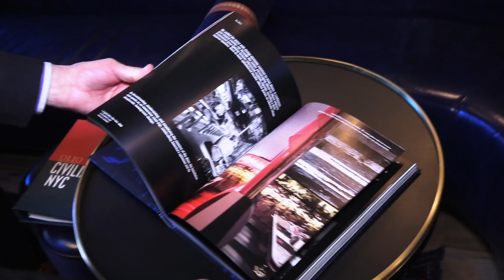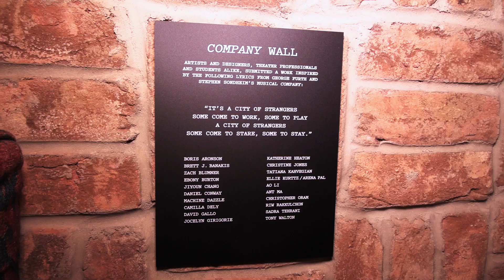David Rockwell Reveals All the Broadway Secrets of the New Civilian Hotel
From BroadwayWorld's Archive: New York City has a new new hotel that is truly the theatre-lover's delight. Civilian is a 27-story, 203 room hotel (305 W 48th St) designed to celebrate its Broadway location by paying homage to the creative contributions of New York’s theatrical artists. One of the men behind the new building is none other than Tony winner David Rockwell.